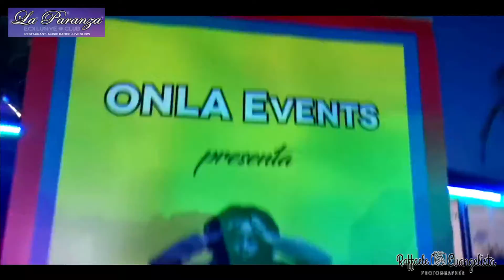La Paranza Club (Sa): "Apericena Disco Mania Mix Band" 6/6/21 n.11